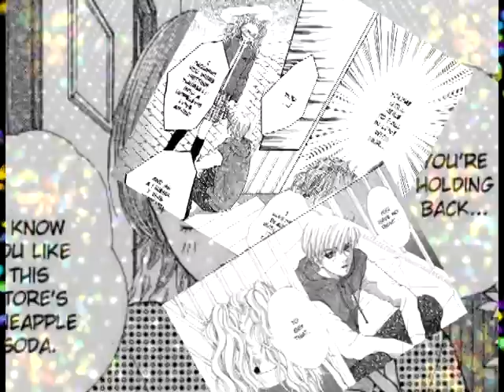Stay Ichi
Manga: Parfait Tic
song: stay by sugarland

Story line: Fuuko likes Ichi, but Ichi tells Fuuko that he likes Iori-san more and that he is going to marry iori san